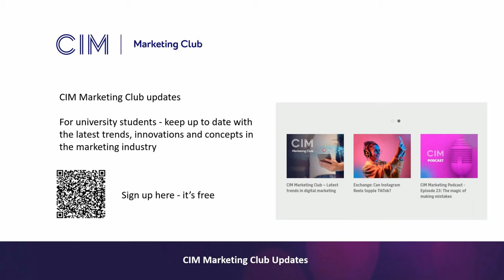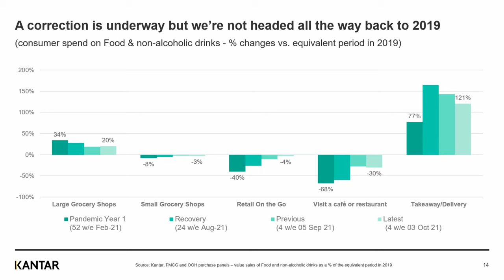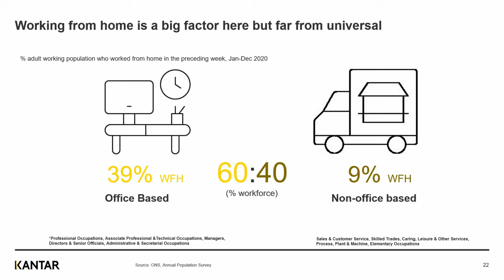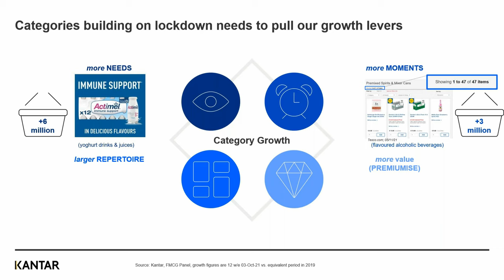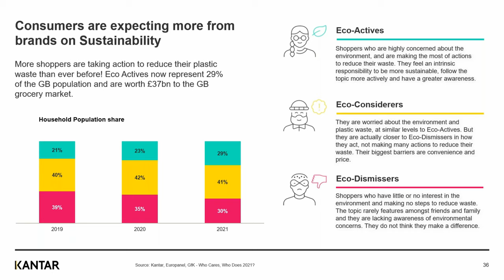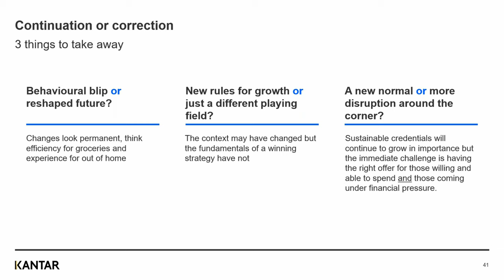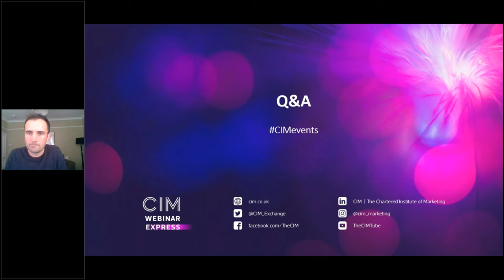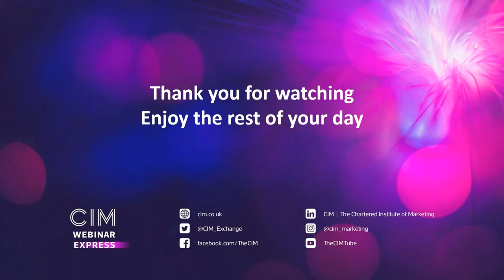What next for the food and drink sector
What has this turbulent year meant for food and drink retailers? Who has been agile enough to change their business models quick enough to survive, and what does the future hold for those who have not reacted with speed. Will consumers who turned to online at the peak of the pandemic stay online, or will a ‘blended shop’ be the norm? Looking at what we eat, work from home caused an increase in ‘scratch’ cooking, but will new habits remain as office workers return to their desks?

There are plenty of questions, and marketers and businesses that know the answers to some of these questions will be better prepared for the future. Join Andrew Walker from world-renowned consumer insight business Kantar as he takes us through the highlights of an ‘interesting’ year in retail.

Speaker:- Andrew Walker, Client Knowledge Director at Kantar Worldpanel